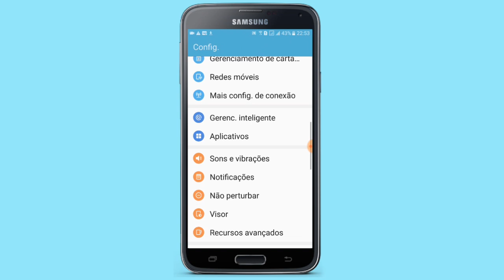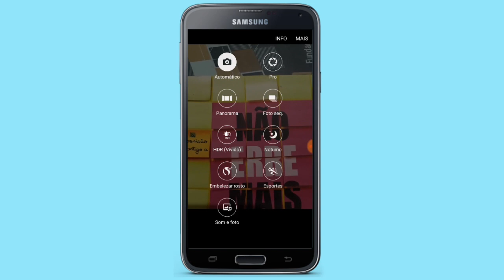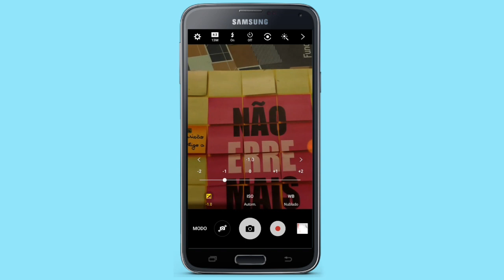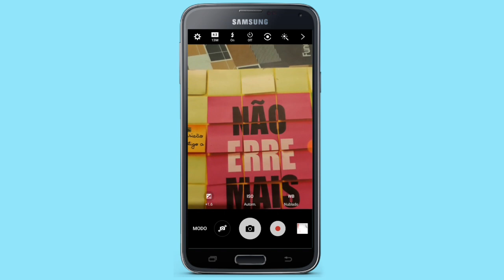CONFIGURAÇÕES DA CÂMERA DO SAMSUNG GALAXY J5 PRIME - AUMENTE A QUALIDADE DOS VÍDEOS E FOTOS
Nesse vídeo mostro como configurar a câmera do sansung j5 PRIME.